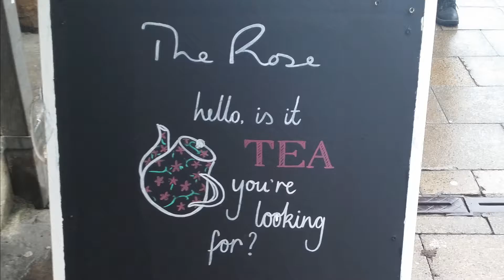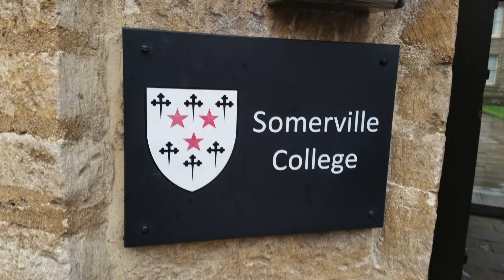Oxford Trip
So one of my Christmas Presents was to go to Oxford!
Here are pictures and videos that I took while we were in Oxford.
I LOVE it so much and really want to go back.